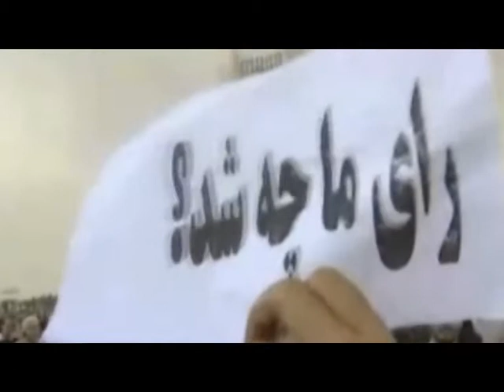گزارش رسا؛ ۸ دی‌ ۱۳۸۹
در ادامه بازتاب نامه های نوری زاد به رهبری در این گزارش به بازخوانی نامه چهارم ایشان پرداخته شده است